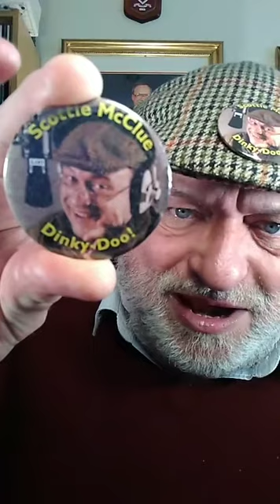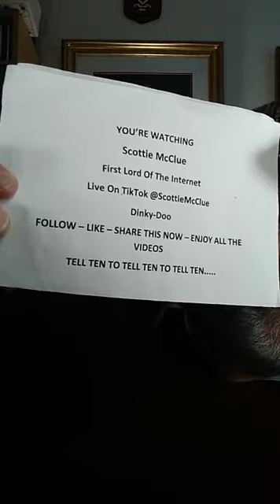1 SATURDAY MORNING TIKTOK LIVE #24421 @ScottieMcClue VIDEO TALK SHOW